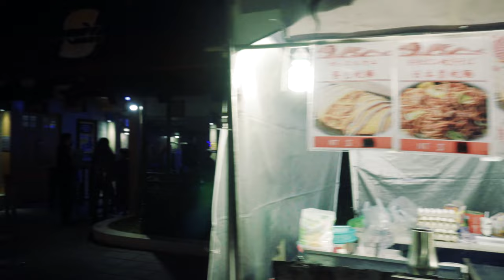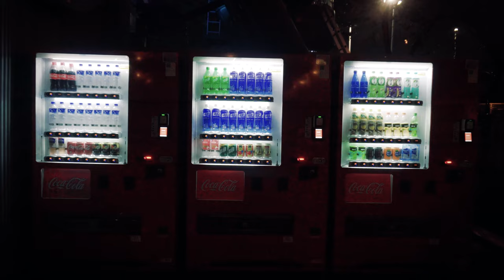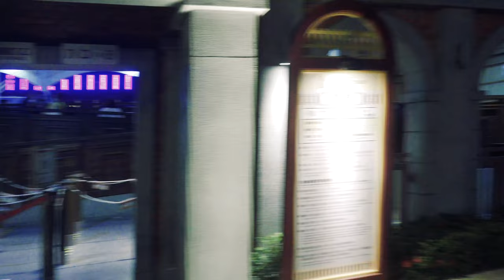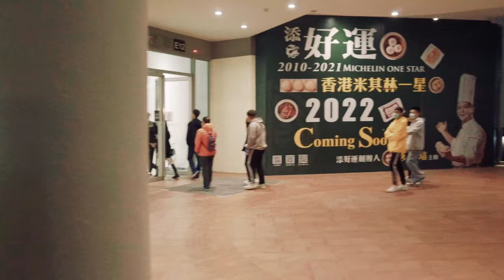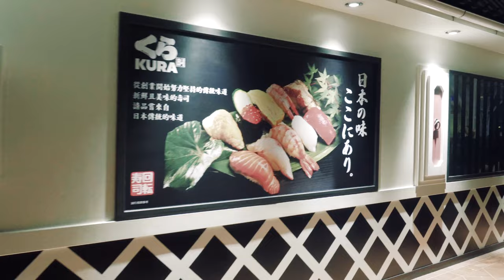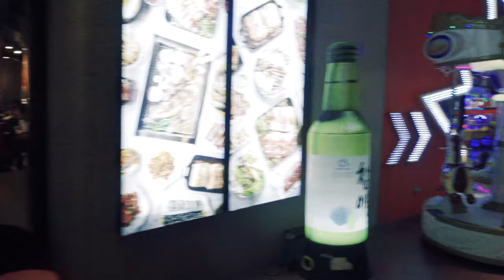高雄溜小孩地方 新光三越Outlet購物中心 (前大魯閣草衙道) | kaohsiung SKM Park Outlet Mall | 4K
這次我只有走外圍的SKM mall，沒有走進去，這間是SKM集團第一個outlet購物中心，在還沒收購前是叫大魯閣草衙道
No talking or vblog, 30 mins walking in SKM Park. I only film outside the mall. I don't get inside. SKM park is the first outlet mall of SKM  Co.(Shin Kong Mitsukoshi). Before the merger, The mall was called Taroko Park.

00:00  KRTC Caoya St. Exit No.2  草衙站 2號出口
0:58 fountain 噴水池
1:10 dancing girl
5:40 carousel 旋轉木馬
9:10 washroom
10:09 Ferris wheel 摩天輪
18:03 2F 2樓
26:43 TOM'S WORLD 湯姆熊歡樂世界